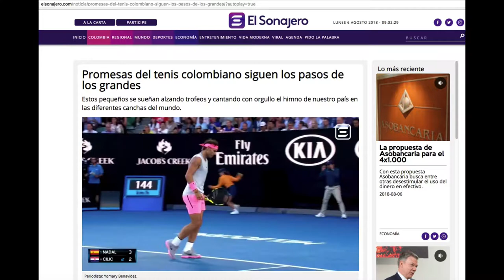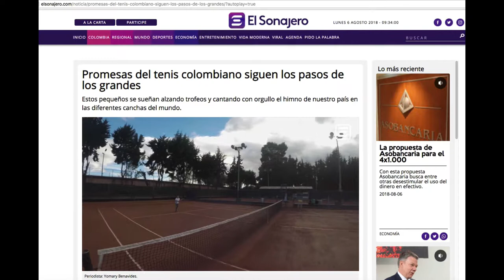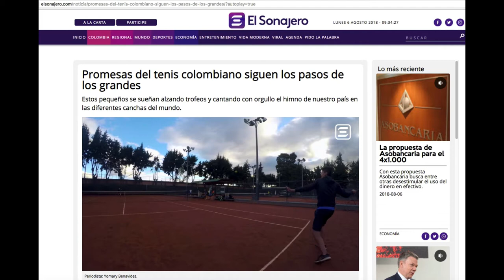Promesas del tenis colombiano siguen los pasos de los grandes